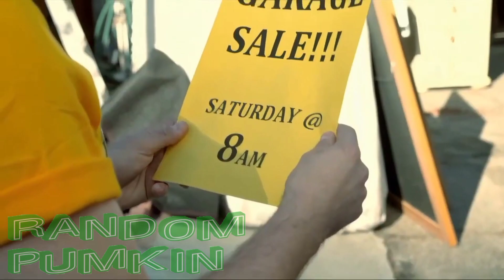1000 Maneras de Morir - #408 Como Anillo al Dedo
■■■■■■■■▶MIS REDES Y GRUPOS DEL CANAL◀■■■■■■■■■

■■■■■■■■■▶PRÓXIMAMENTE◀■■■■■■■■■
❃Five Nights At Treasure Island 2020 Gameplay
❃Gravity Falls - Momentos Bill
❃Mira se parece a ti Meme
❃Spy vs Spy Radio Transmission Reanimated

Si ustedes quieren saber más información de futuros videos, o si quieren dar sus propuestas para que suba más contenido variado en el canal, ¡entonces únanse a mi servidor de discord!
¡Se van a divertir mucho! ¡únanse!
Les juro que no se arrepentirán nwn